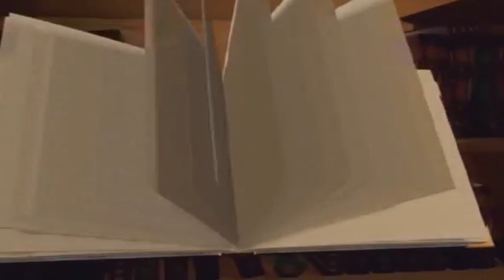علماء جامعة المنصورة 2021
التى تم عرضها فى احتفالية عيد العلم الثانى عشر
تجميع ومونتاج : وليد محمد
المكتب الاعلامى لرئيس الجامعة
2021